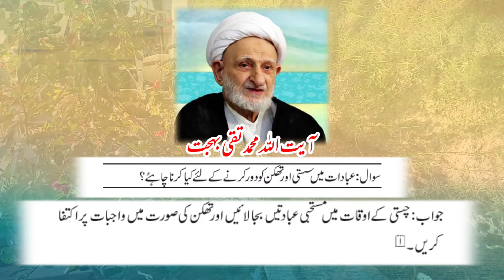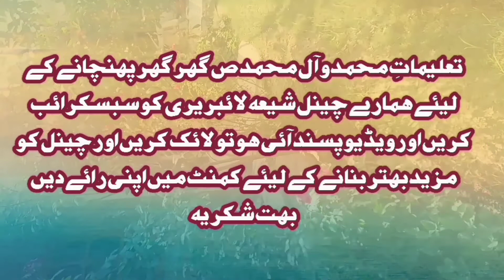Ek Amal Namaz Sy pehly kry || Imam Mahdi A.s || Ayatollah Behjat Ka bataya huwa Amal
آیت الله بہجت کا بتایا ھوا روحانی عمل۔۔۔